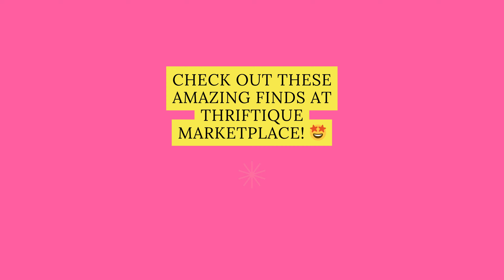Amazing Finds at Thriftique Marketplace